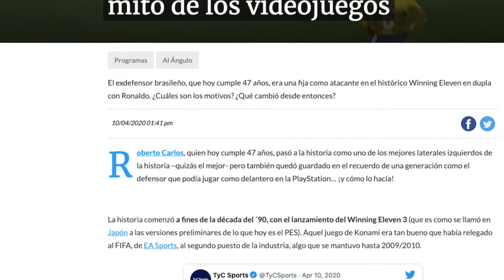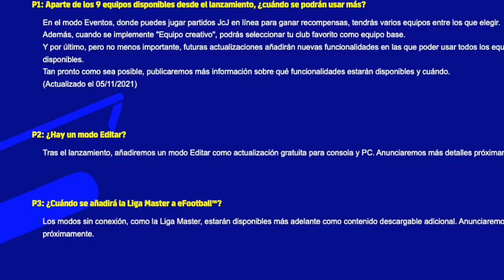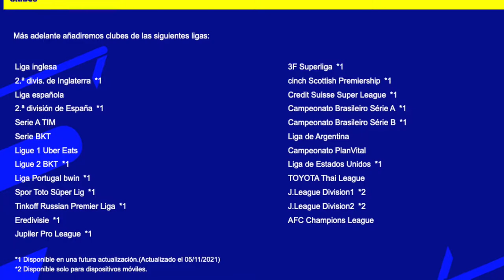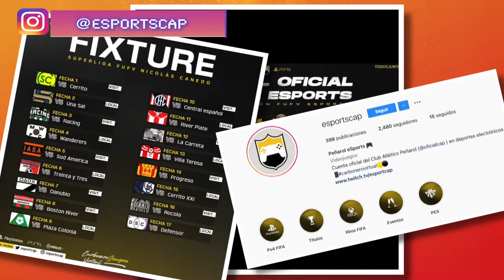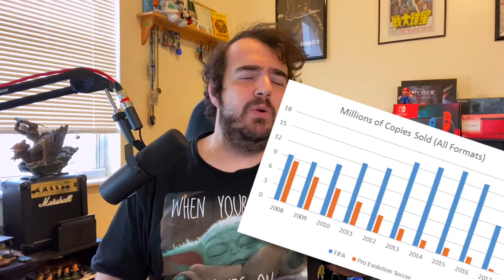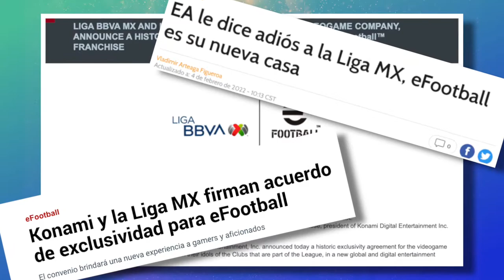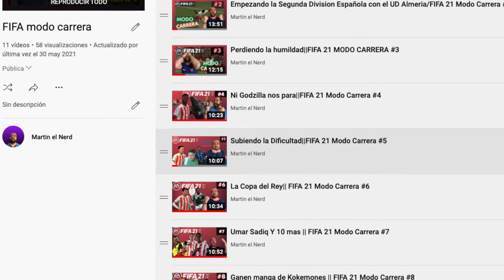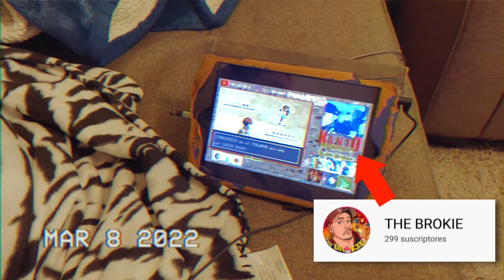La Historia de Pro Evolution Soccer (ISS, Winning Eleven, PES, eFootball)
Bienvenidos les vengo a contar la historia del Pro Evolution Soccer (PES). Desde los gloriosos comienzos de Konami con el mejor videojuego de futbol de Super Nintendo, el International Superstar Soccer hasta terminar con un producto que se parece mas a un demo que a un videojuego completo, el eFootball 2022. Ademas repasaremos las causas que llevaron a esta franquicia a ser el segundon de FIFA a pesar de tener muchos fans como yo que prefieren al Pro Evolution Soccer sobre la franquicia de EA

⏱.  Capitulos ⏱.
0:00 Intro
1:42 La Era International Superstar Soccer
3:50 La Era Winning Eleven
6:16 La Era Pro Evolution Soccer
12:56 La Era eFootball
14:54 Pro Evolution vs FIFA
19:55 Outro

💻. Referencias

Hommer Said - Dyalla
The Morning After - Bad Snacks
Jose Sabia - La Vela Puerca
El resto de la musica proviene de Epidemic Sounds